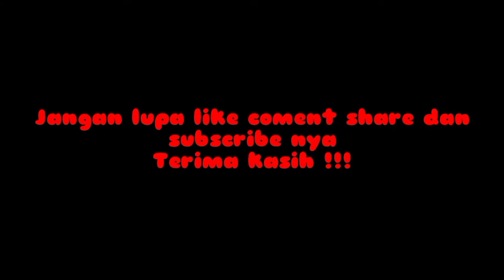Lagu tapsel marudan marlasniari || Cover Anita br saragih feat Asri br damanik || keyboard gondang